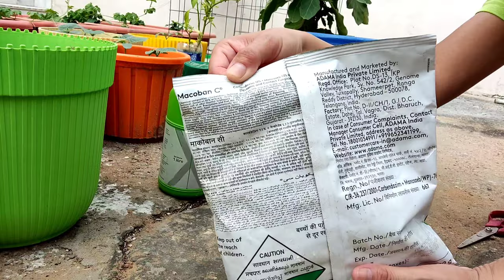ज्यादा फुटाव ज्यादा फ्लाॅवरिंग के लिए कॉन्बिनेशन | fungicide Tonic combination | biovita x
1) Macoban C fungicide
2) biovita x uses
3) carbendazim 12 + mancozeb 63 wp
4) fungicide insecticide pesticide combination
5) biovita x fertilizer